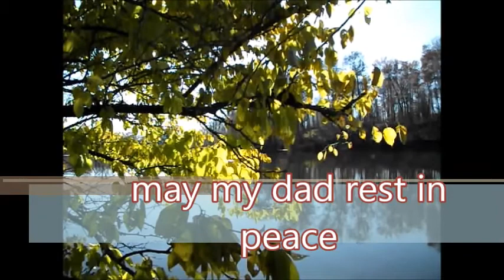my dad a rock, kirky kuykendall memorial 1944 2013